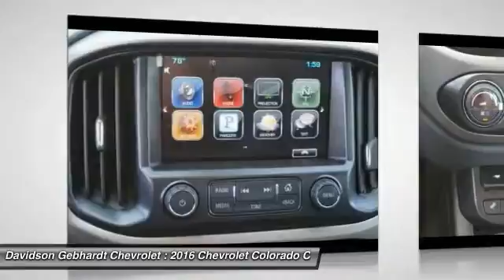2016 Chevrolet Colorado Loveland CO T16050